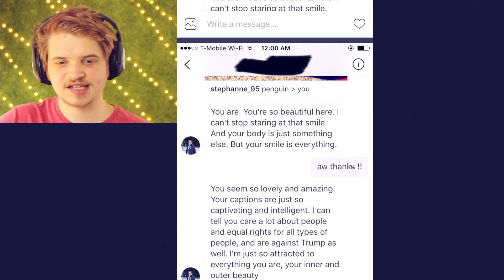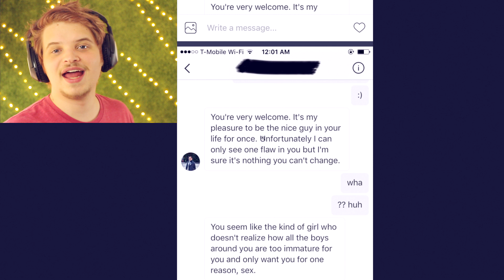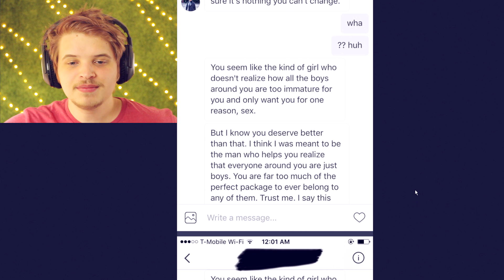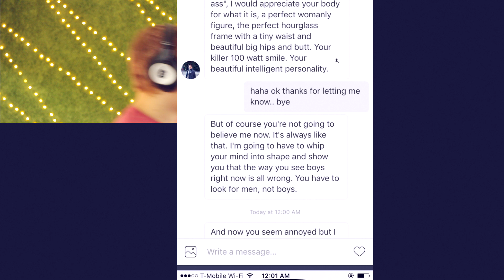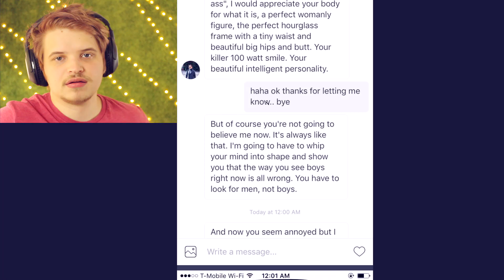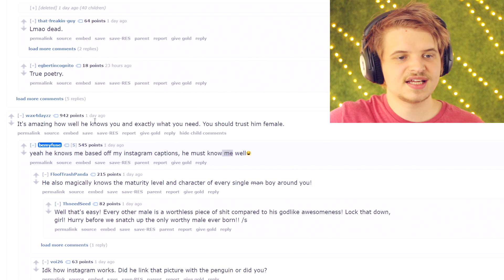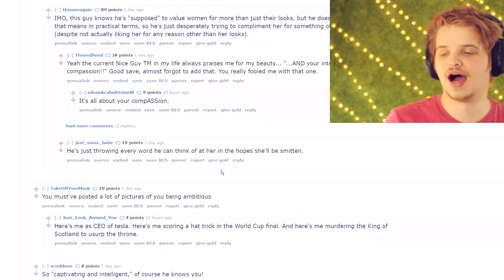NICE GUYS ON REDDIT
Today we talk about one of the internet's favorite things to hate: Nice Guys. You can find some good examples of this on Reddit's /r/niceguys. But they can really be found anywhere from Instagram, to Facebook, from Snapchat to Tinder. They're all over the place.
But where do we find the Nicer Guys? Reddit. They're all there on Reddit.